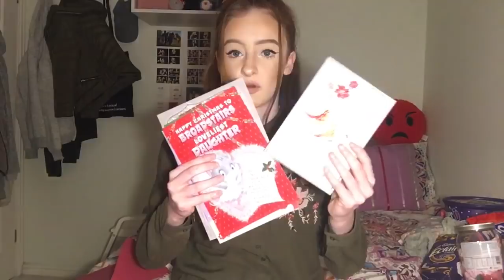WHAT I GOT FOR CHRISTMAS 2017 (I'm So Lucky)?!?!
Yo Guys,

I apologise that this video has not been uploaded on a specific upload day however there will still be a video up on the weekend and it's gonna be a good one so stay tuned for that🔥

Byeeeeeee❤️